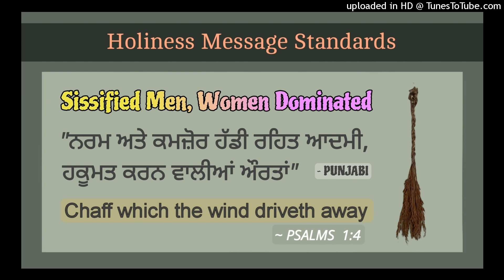#11 - "ਨਰਮ ਅਤੇ ਕਮਜ਼ੋਰ ਹੱਡੀ ਰਹਿਤ ਆਦਮੀ, ਹਕੂਮਤ ਕਰਨ ਵਾਲੀਆਂ ਔਰਤਾਂ" | PUNJABI | HOLINESS MESSAGE STANDARDS